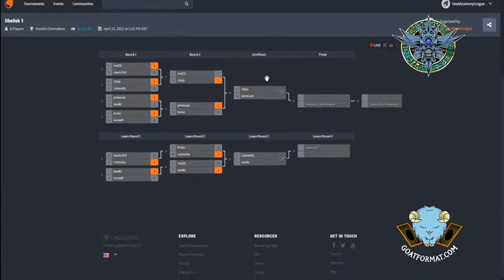Goat Format Obelisk 1